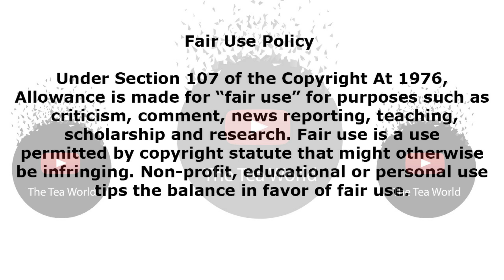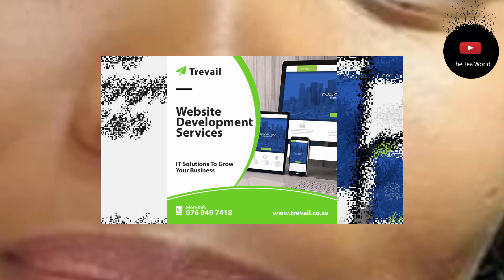Ayanda Borotho Rebukes Her Fans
Ayanda Borotho
Actress Ayanda Borotho had a mouthful to say about the way people are treated by their family members when they are not working. She said she was instructed by a divine presence to share the message. And though she had recorded the video a couple of days ago and it seems was hesitating to post it her heart and spirit would not let her rest until she did.
“As a child I remember a house near home, where the father had contract jobs and on months he didn’t work, he wasn’t allowed to sit on the couches. My heart still breaks when I think of that. Let’s top dethroning people with spiritual authority in our lives (those who would jump into the fire to save us) just because abasebenzi